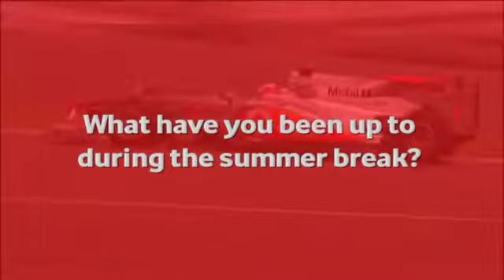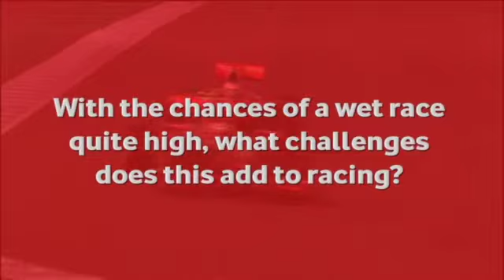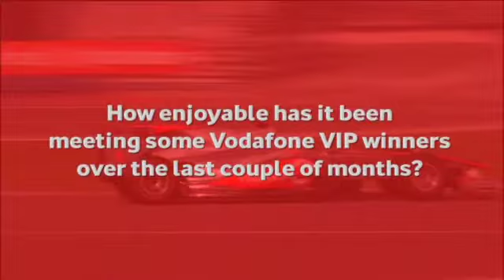Inside Track - Belgium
Lewis Hamilton discusses the season so far, the challenges of driving in the rain, and enjoying meeting Vodafone VIP winners